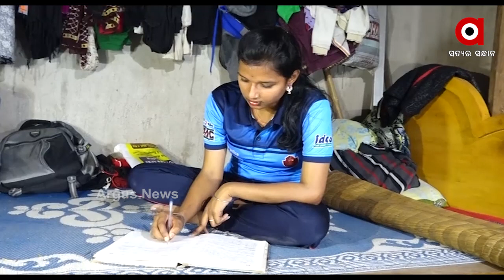ଇଛାଶକ୍ତି ଆଗରେ ହାର ମାନିଛି ଦାରିଦ୍ରତା...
କଠିନ ପରିଶ୍ରମ ଓ ଦୃଢ ଇଛାଶକ୍ତି ଆଣିଦେଇଥାଏ ସଫଳତା । ଗରିବୀର ତାଡନା କେବେବି ପ୍ରତିଭା ଆଗରେ ସାଜି ପାରେନି ପ୍ରତିବନ୍ଧକ । ଏହାକୁ ପ୍ରମାଣିତ କରିଦେଖାଇଛନ୍ତି ନିଆଳି ଅଞ୍ଚଳର ଜ୍ୟୋତ୍ସ୍ନାରାଣୀ ...